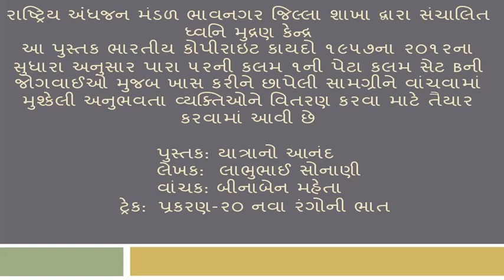"YATRANO ANAND" PRAKARAN 20 NAVA RANGONI BHAAT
BOOK: YATRANO ANAND
AUTHOR: LABHUBHAI T SONANI
TRACK-28:PRAKARAN 20 NAVA RANGONI BHAAT